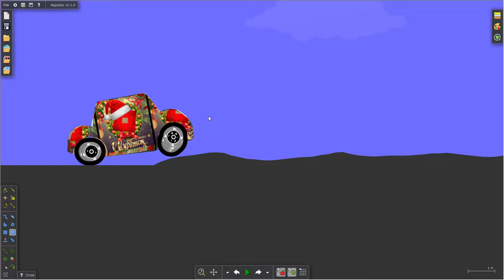fan race bonus: last to loop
who can win